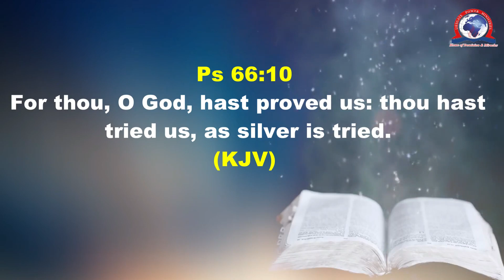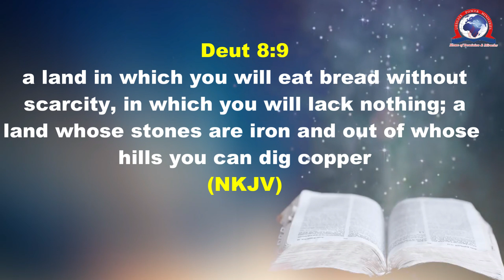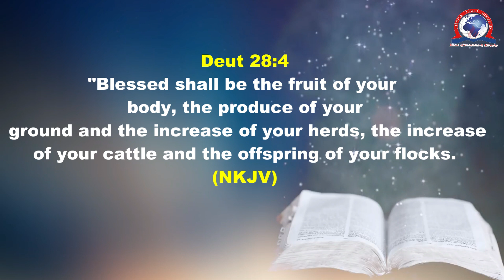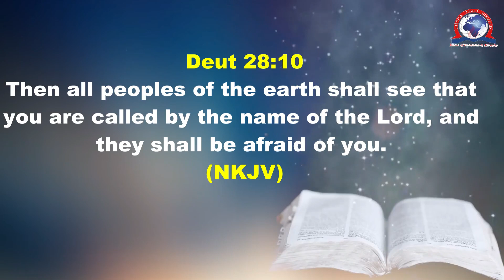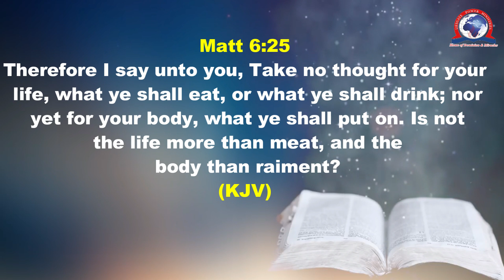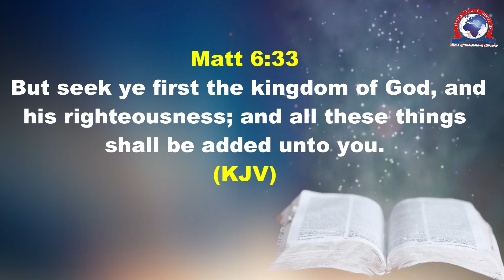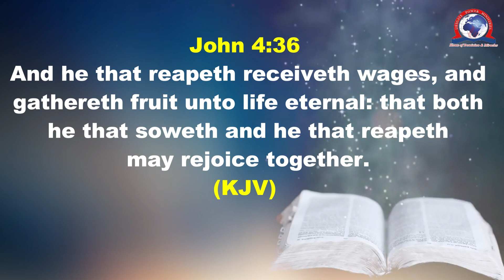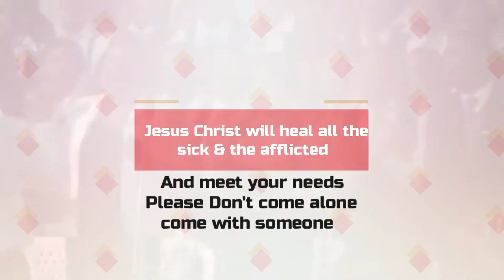WISDOM FOR ENTERING THE WEAAALTHY PLACE